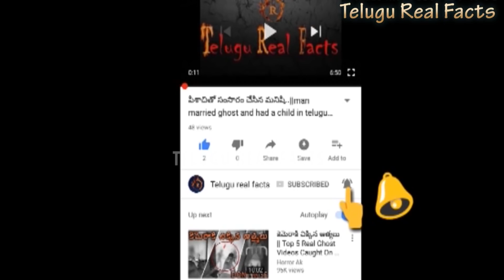ఈ దేవాలయంలో అమ్మవారిని దర్శనం చేసుకోవటానికి ప్రతీ రోజు అడవి ఎలుకబంటి వస్తుంది |chandimata temple